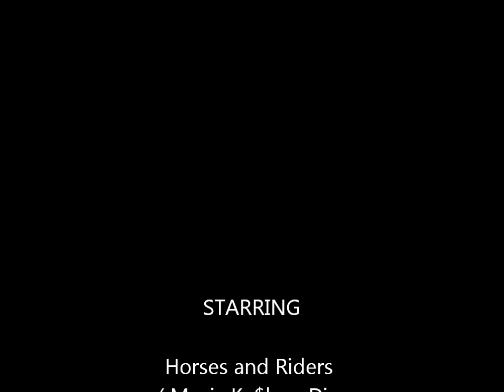Ke$ha - Die Young - HORSES